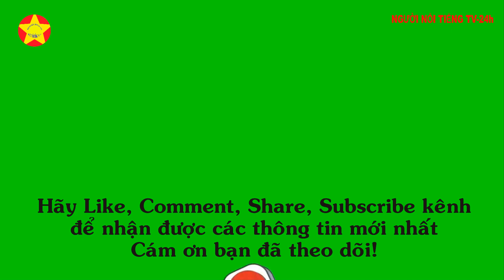Ngô Lỗi nhìn Triệu Lộ Tư đầy trìu mến tại lễ trao giải Tencent Starlight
Ngô Lỗi nhìn Triệu Lộ Tư đầy trìu mến tại lễ trao giải Tencent Starlight. Ngô Lỗi, nam diễn viên đa năng này, đã liên tục hợp tác với các diễn viên xuất sắc như Zhao Lusi và Chu Yutong, và đạt được thành công lớn trong các tác phẩm như Ngôi sao rực rỡ và Chỉ tình yêu.